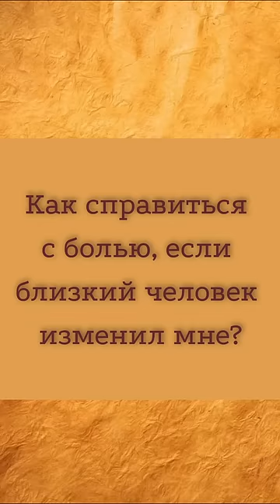Измена может быть скрытым благословением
От иллюзорного состояния к абсолютной реальности